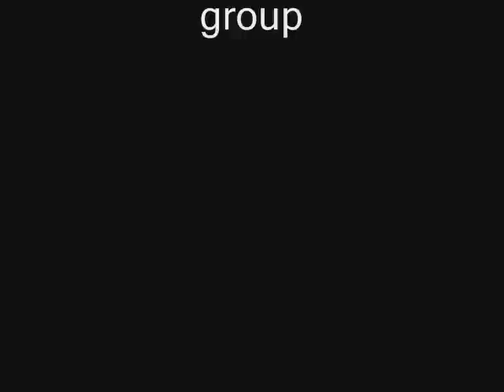Grand theft auto: lego city stories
there will be more of these